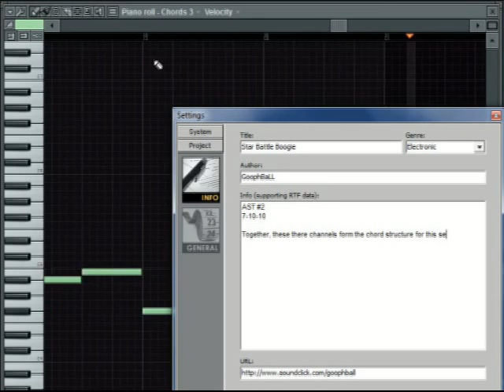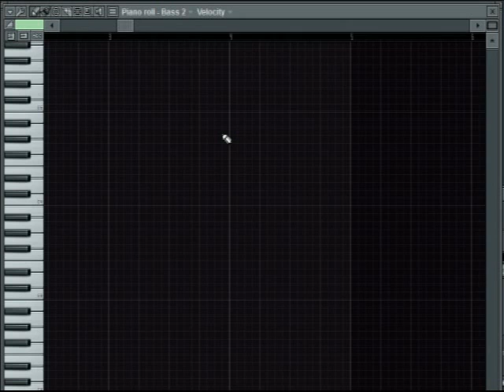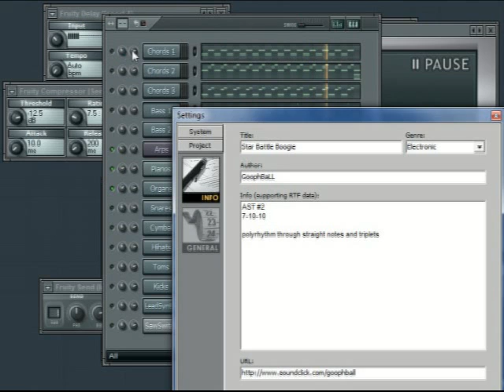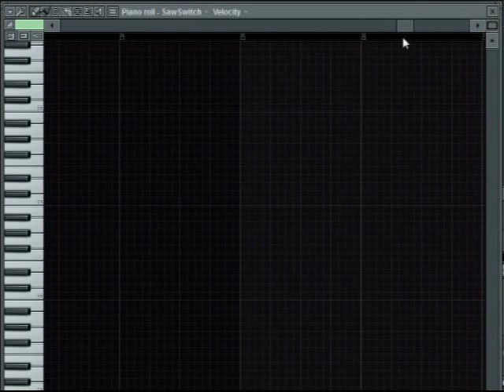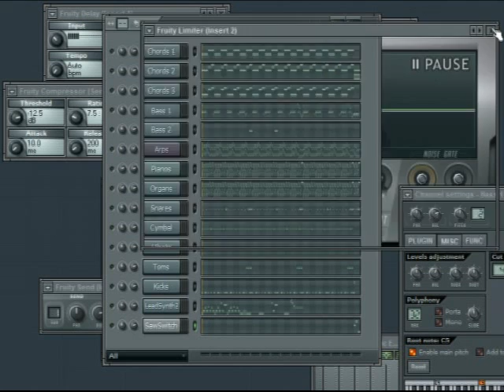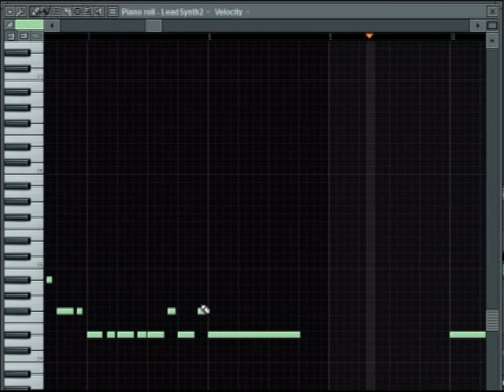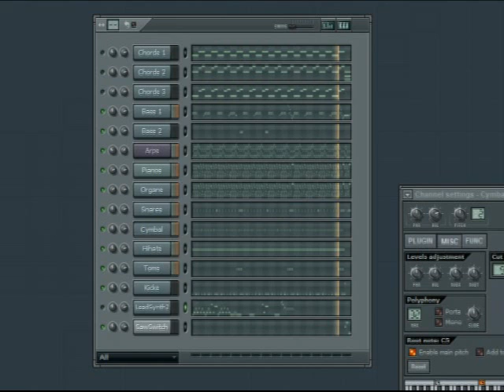GoophBaLL - "Star Battle Boogie" - First Verse Breakdown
Breakdown of the first verse of my tune Star Battle Boogie
Sorry for video quality, I'll do better next time.  I added video notes to help with some of the hard to read text.  For maximum clarity, set to 480p, and perhaps view full screen.